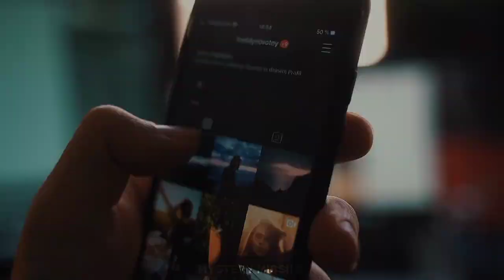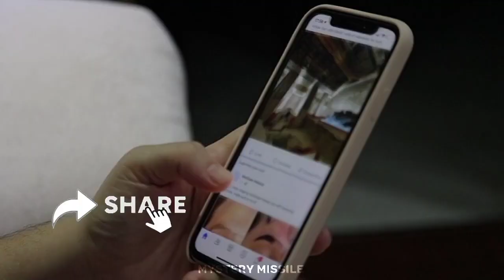यहुदियों की कब्र के अंदर_(घंटी- well )-क्यों लगाई जाती है ? Full information about Jews Traditions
क्या यहुदियों को ताबूते सकीना मिल गया ? Taboot e Sakina ke Bare me mukamal information in urdu/Hindi

Ignore tagsjewish srael udaism jew jerusalem torah kosher jewishlife shabbat jews shabbatshalom israeli hebrew judaica jewishculture jewishfood shalom jewishholidays love jewishgirl jewishcommunity ewishhistory ewishart jewishpride christian trump jewishwedding synagogue jewishwomen jewishmemes